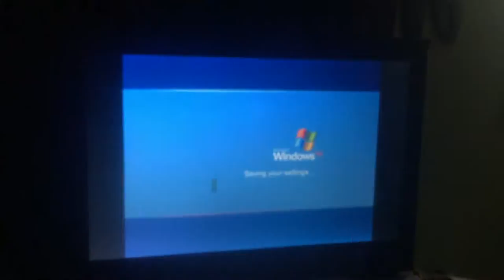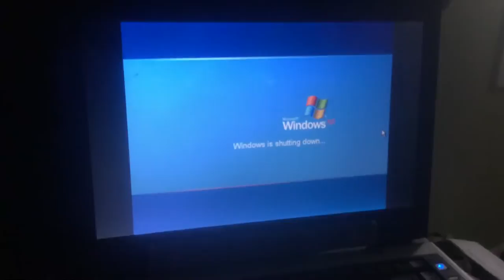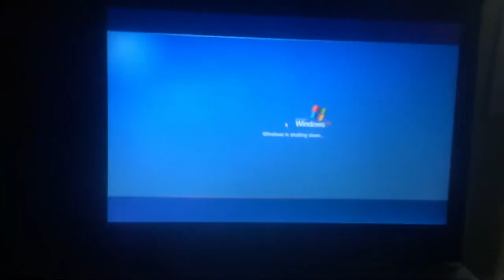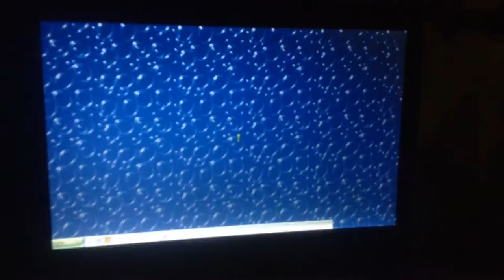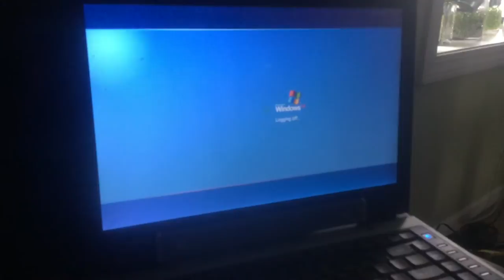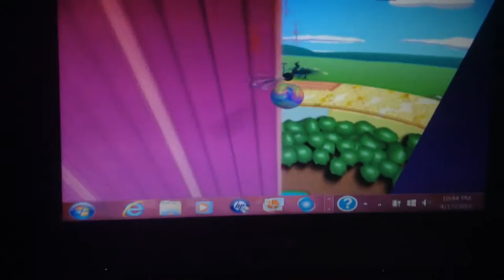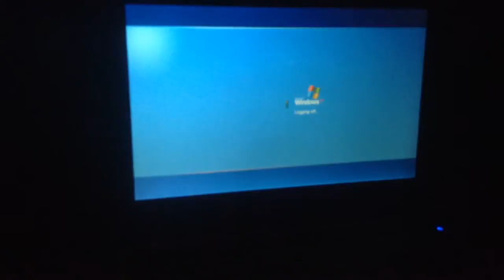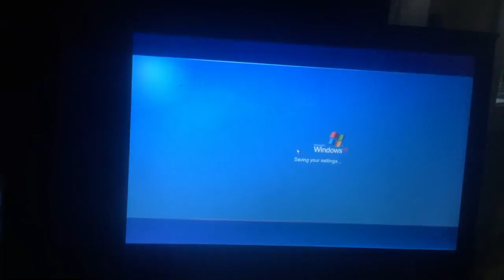jax car wash